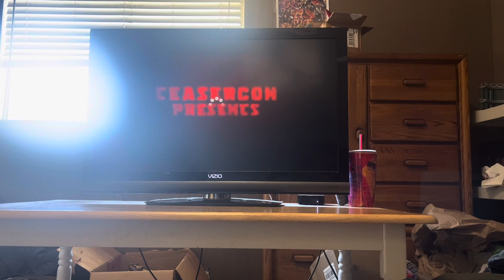My Reaction / Thoughts on Marvel Studios Deadpool 3 Teaser Trailer 2024 Ryan Reynolds